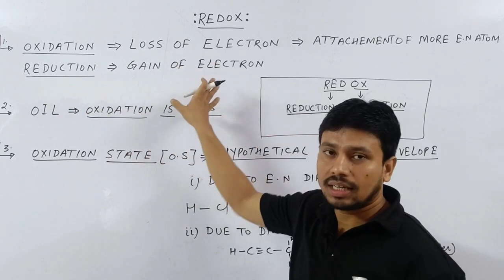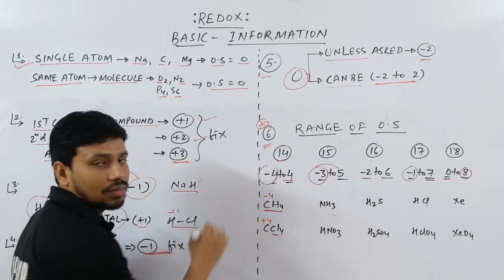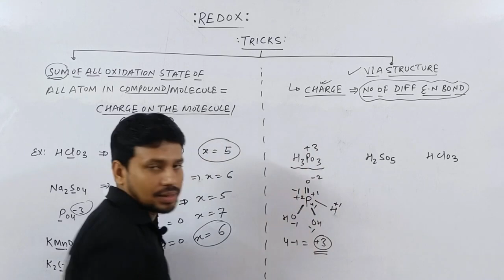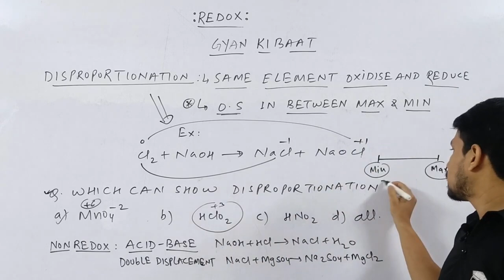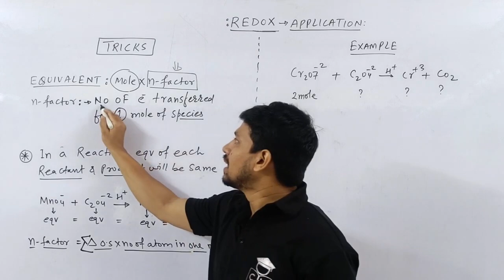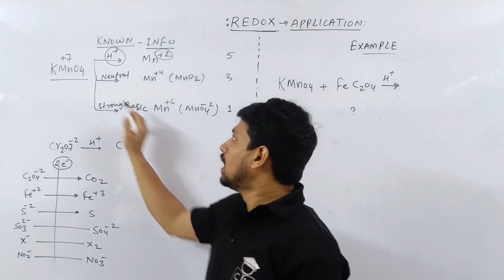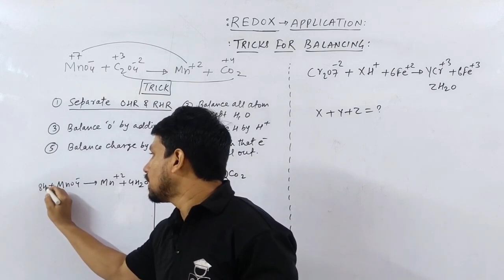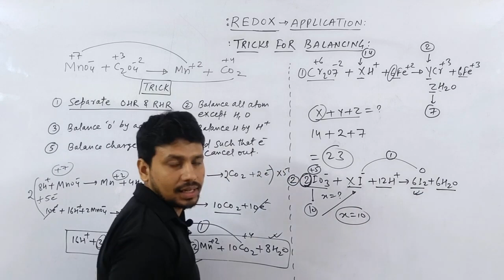REDOX REACTION IN 40 MINUTE || FULL CHAPTER || THEORY + TRICKS + PROBLEM || SMART APPROACH || CH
neet motivation#shorts
shortcut competitive
Some basic concepts of chemistry class 11
Mole concept
Mole concept in chemistry
Mole concept one shot
game of neet 1
Game of neet 2
Vidyapeeth
Neet crash course
REDOX REACTION
REDOX REACTION NEET
REDOX REACTION PW
REDOX REACTION MindMap
redox reaction class 11
Redox reaction class 11 one shot
Redox reaction
Redox reaction one shot
Redox reaction class 10
Redox reaction class 11 chemistry
Redox
Redox reaction class 11 jee
Redox titration
Redox reaction class 11 one shot neet
Redox abhikriya
Redox gaming
Equivalent weight class 11 chemistry
Equivalent fraction
Equivalent weight
Equivalent mass
Equivalent mass chemistry class 11